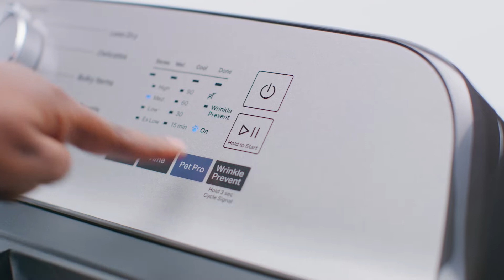Learn More About Top Load Gas Dryers with the Pet Pro Option- Maytag® Laundry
Learn how the Pet Pro option on select Maytag® Top Load Dryers traps pet hair and prevents furry clothes!

First, the no heat dry time lifts and capture the hair. Then, remove the XL Lint Trap to get rid of excess hair. Finally, for more options, try the wrinkle prevent option, to keep wrinkles from forming when you're away! There's also options for quick dry for a faster drying experience.